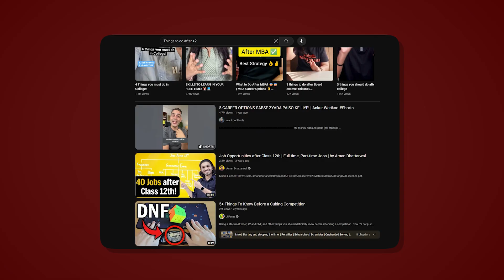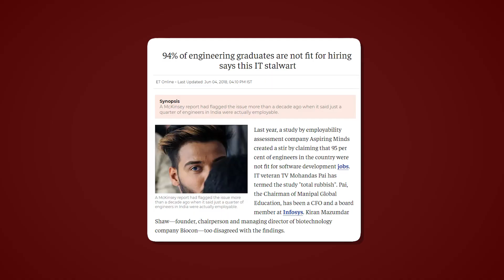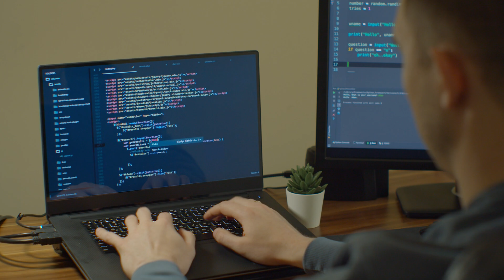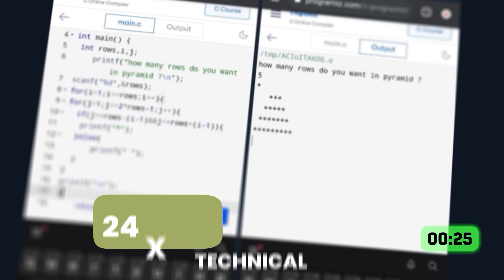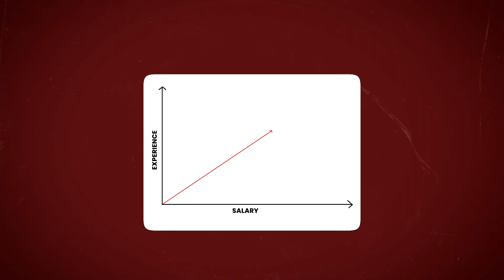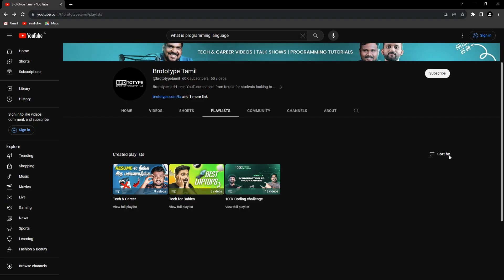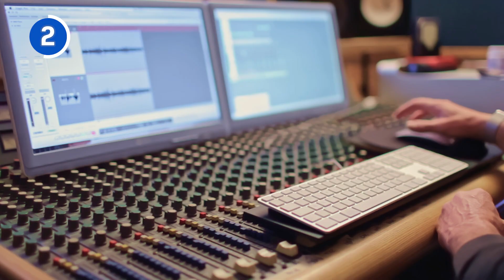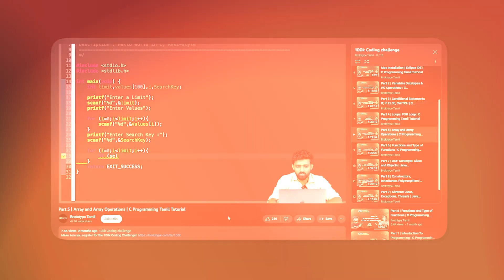After +2 we all did this mistakes | Brototype Tamil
About Us

We help you build high-income software development skills and start a real IT career. That’s what we do at Brototype, South India’s leading coding and software training community for aspiring developers.